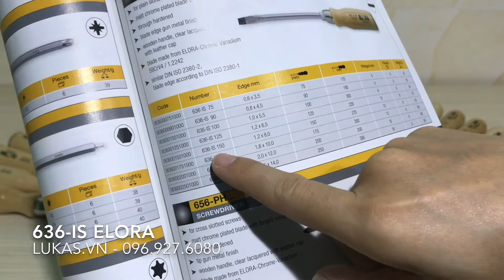Tua vít 2 cạnh, tô vít đầu trừ, cán gỗ 636-IS Elora Germany.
Tô vít dẹt cán gỗ, thân tròn, 75 đến 250mm ELORA 636-IS Series, Made in Germany.
Tô vít dẹt cán gỗ, thân tròn, 75 đến 250mm ELORA 636-IS Series, Made in Germany. Bao gồm các size 75mm đến 250mm có thân tròn, gốc tuốc nơ vít hình lục lăng. Gốc tua vít lăng cho phép kết hợp với cờ lê hoặc mỏ lết để gia tăng lực vặn. Lưỡi mạ Chrome, thép rèn áp lực cao. Tay cầm bằng gỗ, cảm giác cầm nắm chắc tay.

Cán làm theo khuôn nắm tay, chống tuột tay khi thao tác. Lưỡi phủ photphat đen, siêu cứng, vát mỏng dần về đầu lưỡi. Đầu hình thoi cụt, vát dần. Đáp ứng tiêu chuẩn DIN ISO 2380-2, lưỡi tô vít đáp ứng tiêu chuẩn DIN ISO 2380-1. Lưỡi được mạ từ vật liệu ELORA-Chrome-Vanadium 59CrV4 / 1.2242

Công Ty TNHH